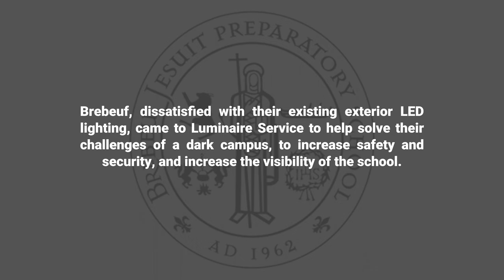CASE STUDY: Brebeuf Campus Exterior Relight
PLS partnered with Luminaire Service and Signify to complete a stunning transformation of the exterior lighting design for Brebeuf Jesuit Preparatory School.

While there were existing LED area lights already on site, they did not provide the campus with the feeling of safety and visibility that school administration desired.  PLS created an all-new lighting design concept that utilized existing pole locations with new precision luminaires, plus adding in new pole locations where it was deemed necessary after conducting photometric studies.  Additional pedestrian-scale post-top lighting, landscape lighting, and building flood lighting were also added to increase the nighttime visibility of the campus from the nearby main thoroughfare.